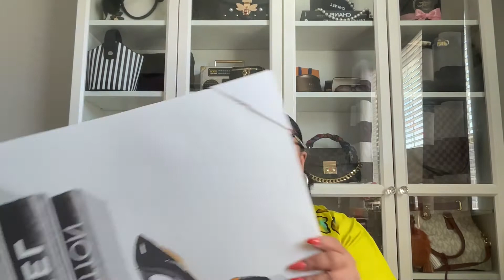I scored big!!|| Collective FASHION haul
Today video: Collective fashion haul
Stores mentioned
Ross
Walmart
Dirt cheap
Amazon
Cross body straps Model Worker Iron Lantern Chain...

Purse Strap Replacement Fashion...